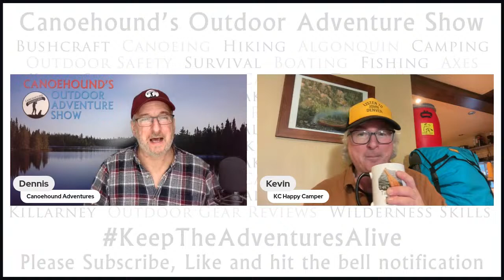Spring Backcountry Trip Planning and Tips / Canoehound's Outdoor Adventure Show / S05 E18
S:05 E:18. Tonight we talk about Spring Backcountry trip planning and we share many tips on clothing, gear and safety to make your trip a success. Streaming Tuesday, March 19th, 2024 from 7:00 pm - 9:00 pm EDT.

GUEST INFORMATION:
Kevin Callan:

Chapters:
00:00 Pre show Intro
01:40 Welcome
11:42 Maxim and Xander Budnick

Donations to Canoehound Adventures and Canoehound's Outdoor Adventure Show help us to improve the Channel and Live Stream by helping to offset the costs of Streaming Software, equipment, swag and shipping costs.

1. No self-promoting, let us do the work for you! Just hang around in the chat and let's get to know each other!

2.No offensive language or behavior will be tolerated.

3. Be respectful to others on the show and in the chat.

4.Please do not ask to be a Moderator

5. Break the rules of conduct... (1st Offence... time out) (2nd Offence... bye, bye)

7.NOTE: If there is any known violations of the Community Guidelines you will be kicked out of the stream! There are links below to the Guidelines, to report Defamation of Character, and Cyberbullying and Harassment!